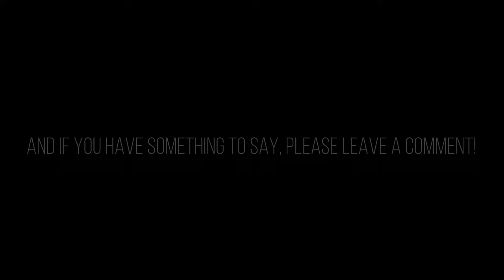Roadtrip Valencia City , Bukidnon | The 3rd Largest city in Northern Mindanao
Located in the heart of Mindanao is the City of Valencia in the Province of Bukidnon. With its hills and plains rich in natural resources, the brisk trade and the rich harvest from the various farms, it is considered as the agri-tourism capital ofthe province of Bukidnon.

Valencia City is a warm, lovely, and always welcoming city. It is home to almost 200,000 people distributed in about 40,000 households spread over a land area of approximately 100,000 hectares. This makes Valencia City the local government unit serving the greatest number of people in the province.

Nestled among the hills of Bukidnon, at the valley in the shadows of both the Mt. Kalatungan and Mt. Kitanglad mountain ranges, Valencia City is a vast plain traversed by the mighty Pulangi River. Once navigated only with bamboo rafts locally called ‘gakit’, the Pulangi River made Valencia the center of trade in the old days. The gakits were loaded with produce like abaca and coffee from the northern parts of the province and were floated down the river to the dock in Valencia. The goods were exchanged with salt, fabric for clothing, and the like. The plains of Valencia used to be a vast pasture land for the cattle country that was Bukidnon. Now the old pasture lands, collectively called Valencia Plains, yield the best tasting, nationally famous Valencia rice. This rice variety is produced with the blessing of the Pulangi River, the powerful source of water for the vast irrigation system needed for the plains.